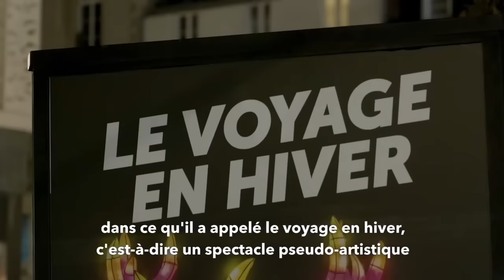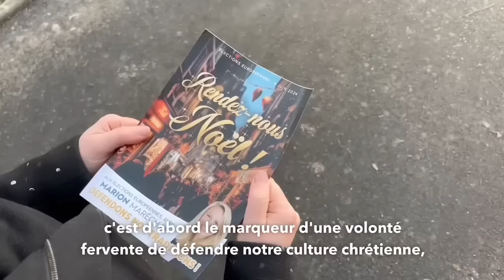Marion Maréchal à Nantes pour défendre Noël et nos traditions.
À Nantes, la mairie écolo-socialiste de Johanna Rolland a décidé de remplacer les traditionnelles décorations de Noël par un spectacle pseudo-artistique multiculturel.
Ils veulent supprimer Noël !
Ne les laissons pas détruire nos traditions !

La vidéo vous a intéressé ? Likez et partagez cette vidéo.